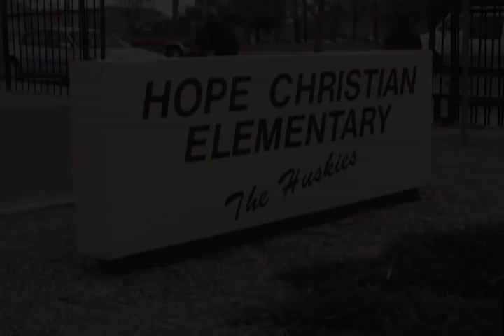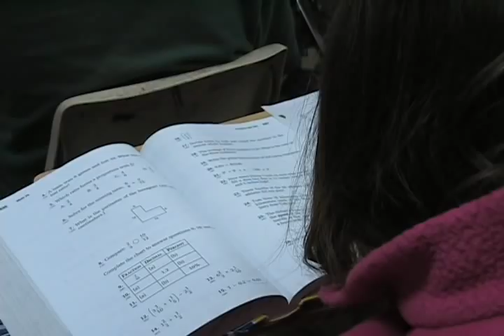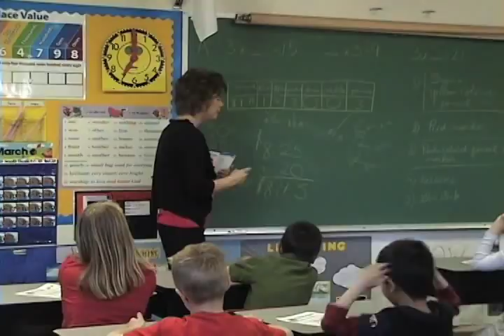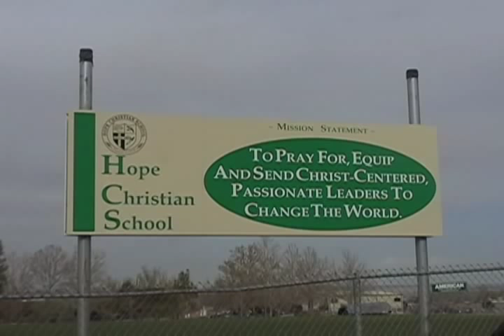Welcome to Hope Christian School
Hope parents from Elementary, Mid-School, and High School campuses discuss their families' experiences with Hope Christian School